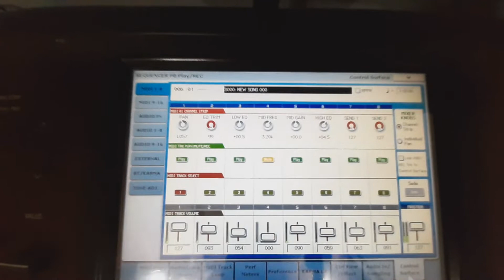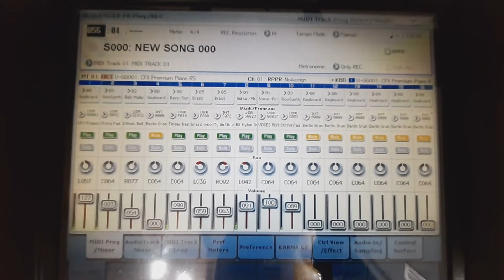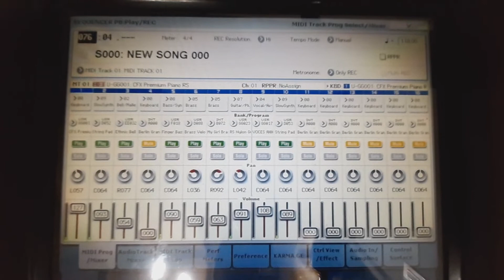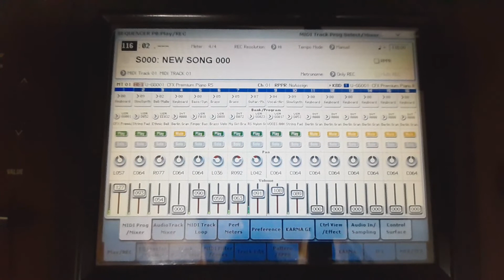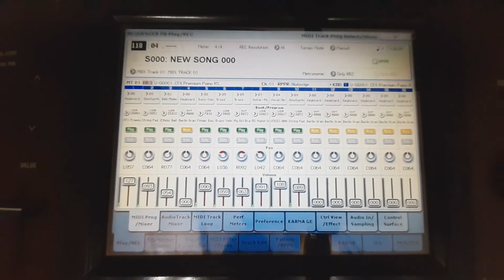Arautos do Rey - Vem entrega a Tua vida. Pista Karaoke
les comparto una secuencia que hice en el Korg Kronos 2